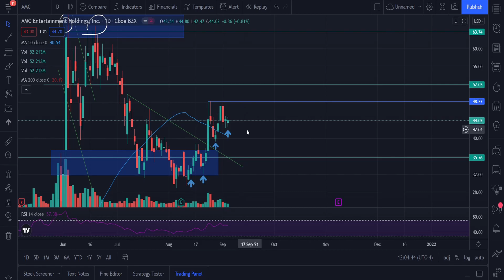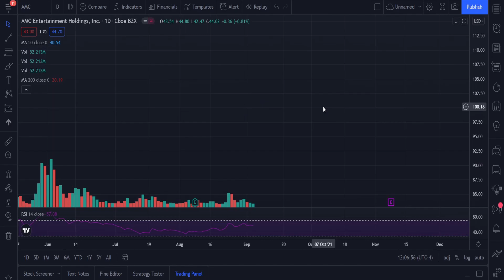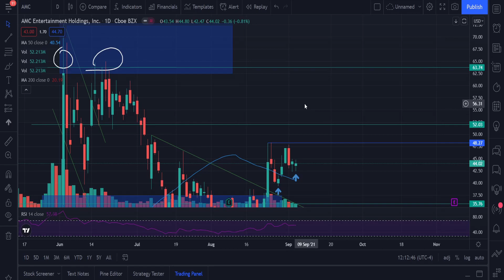🔥 HUGE AMC PRICE PREDICTION FOR NEXT WEEK! 🚀 NEW ALL TIME HIGH! WHEN SHOULD YOU SELL DURING SQUEEZE!